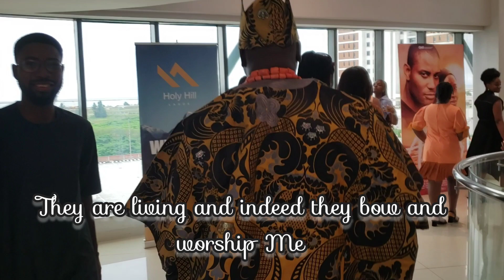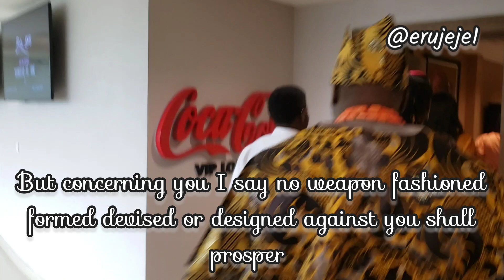Erujeje in Prophesy